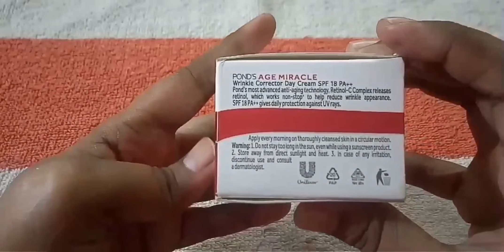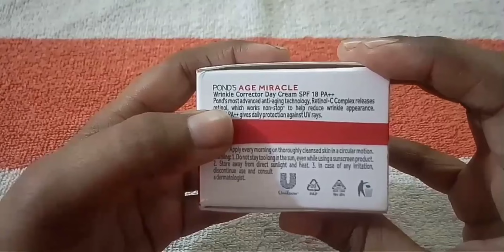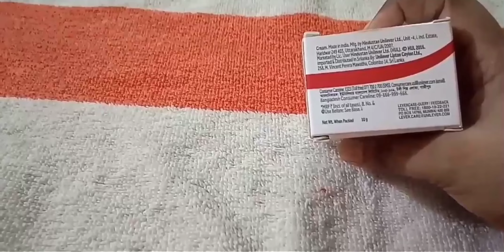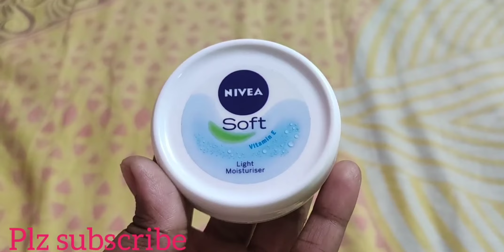Review on different creams// The NorthEast Glam Girl